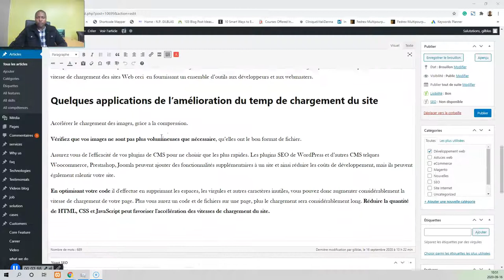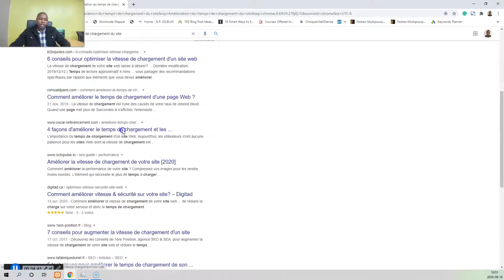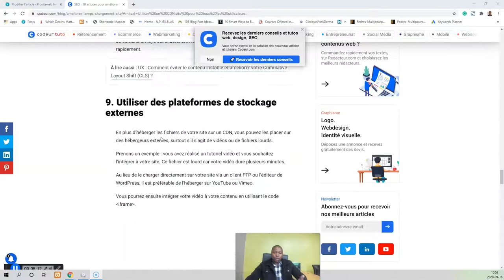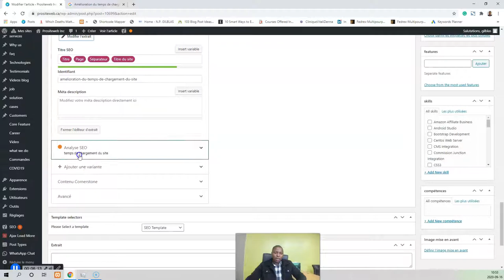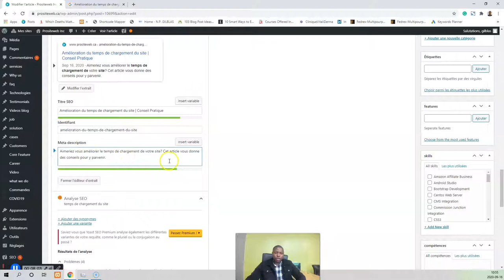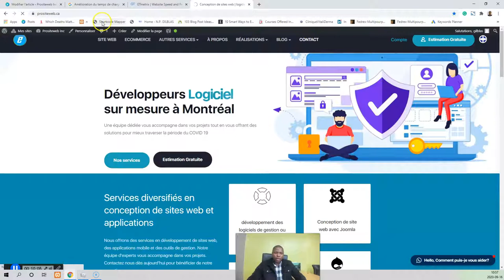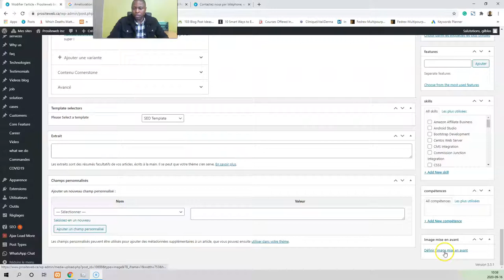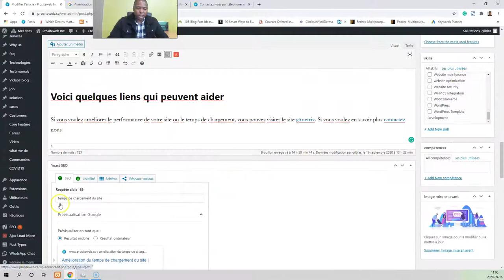Quelques Conseils pour Optimiser Son site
Share information about website development, mobile application and custom software development